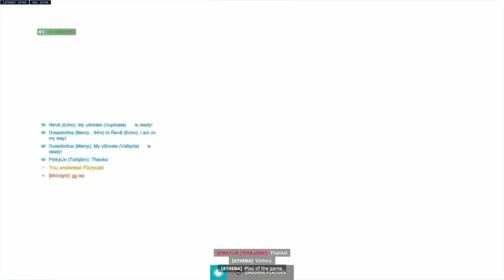Ramattra on Midnight's acc. | Comp